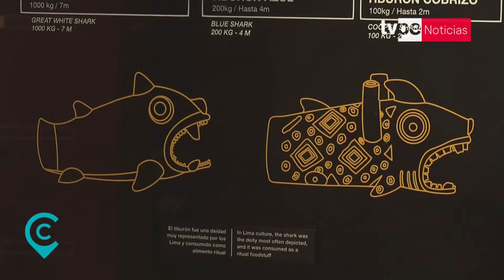Huaca Pucllana: esta es la historia del sitio arqueológico más famoso de la cultura Lima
Conoce la historia de la gran Huaca Pucllana, sitio arqueológico emblemático de la cultura Lima.

Sintonízanos en:
- Movistar TV: C31 SD / 731 HD
- Claro TV: C14 SD / 514 HD
- Best Cable: C92
- Star Globalcom: C12"